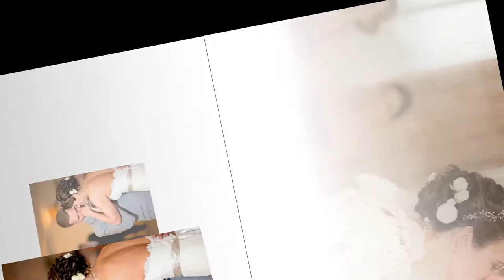Kaitlyn and Bobby : Ocean's Edge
Video and Photography by Alicia Petitti Photography